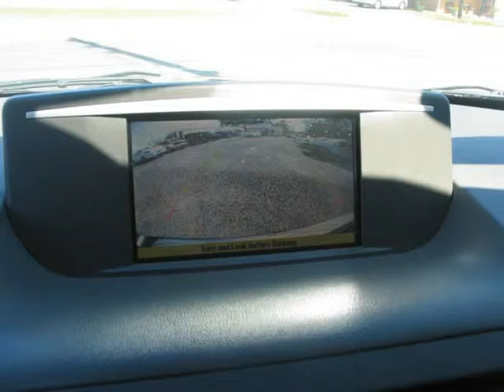2007 Nissan Quest 4dr SE (Holiday, Florida)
4548 MILE STRETCH DR
Holiday